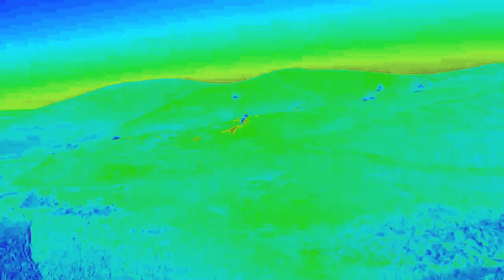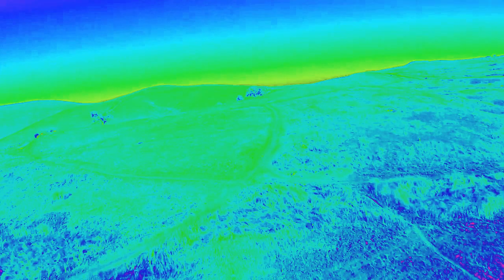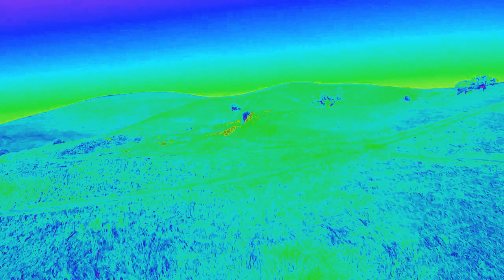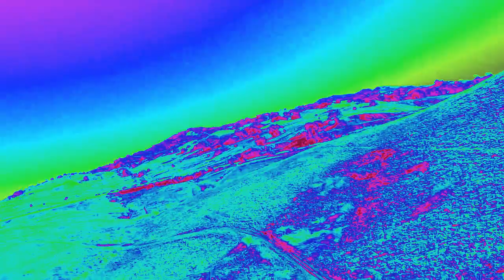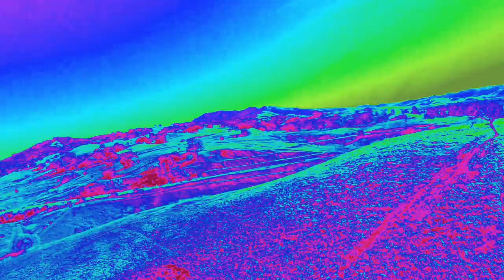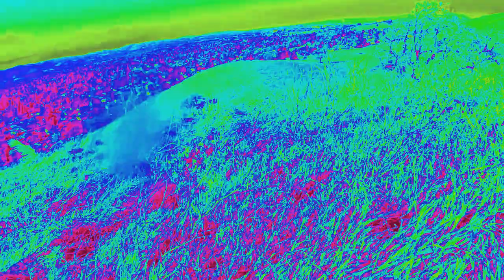Psychedelic Flight TheoryW Tri-blade Prop MOD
First try at using a tri-blade prop on my wing. I have to say I like it:)